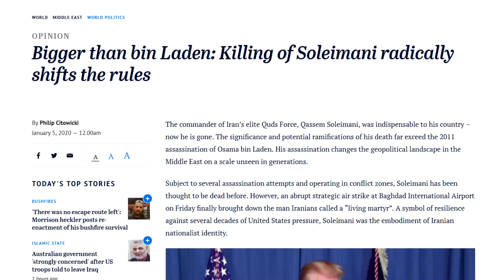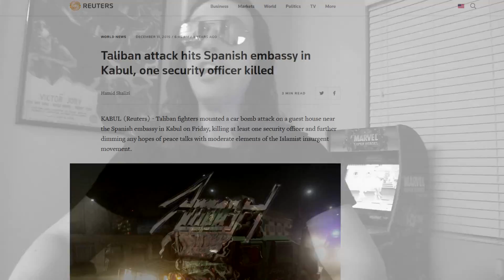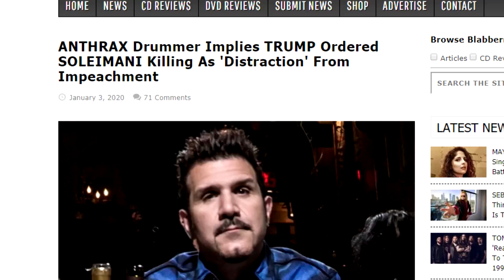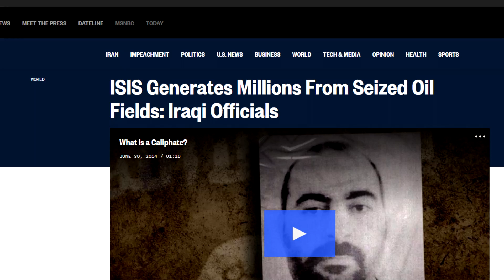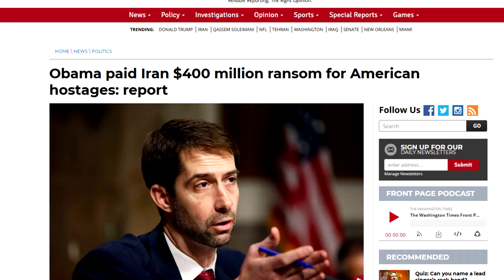World War REEEEEEEEEE - A Rant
Where were YOU when the world ended?
For the fifth time.